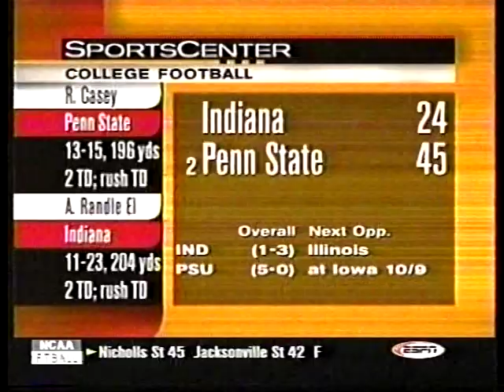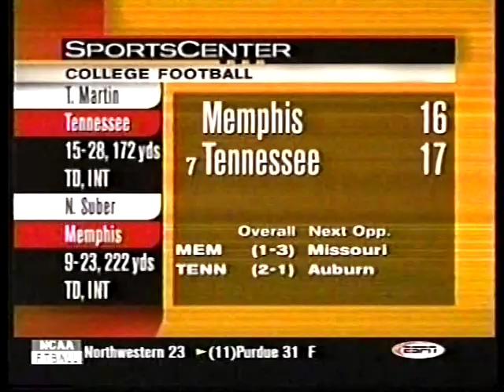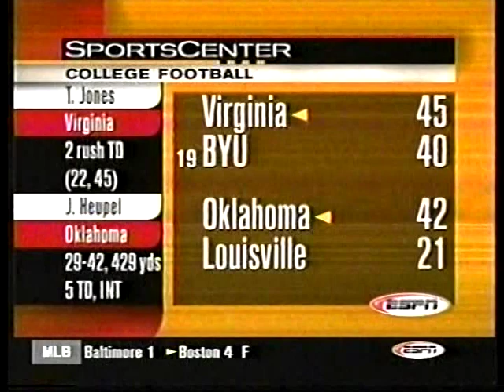1999 College Football Highlights Week 4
Clemson  vs  Virginia Tech was played on Thursday, September 23

All other games were played on Saturday, September 25